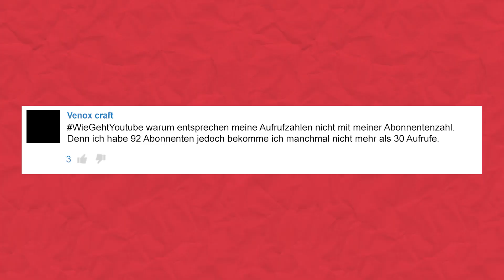Du bekommst weniger Aufrufe, als du Abonnenten hast? Dann schau das!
Venox craft

▬ Mein Equipment ▬▬▬▬▬▬▬▬▬▬▬▬▬

▬ Social Media ▬▬▬▬▬▬▬▬▬▬▬▬▬▬▬